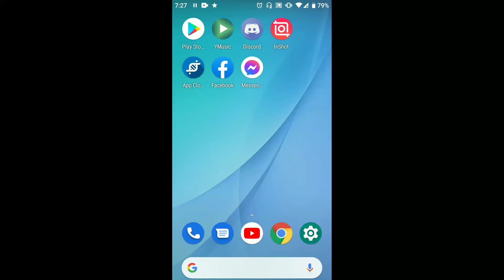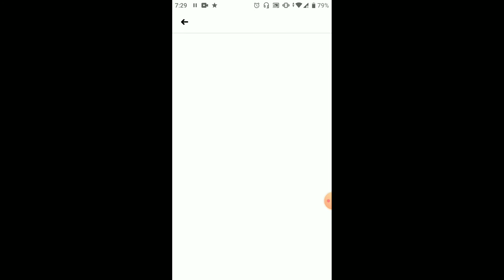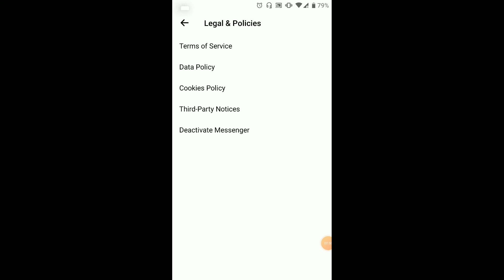How To Deactivated Facebook Messenger | Messenger Deactivating | Deactivate Messenger